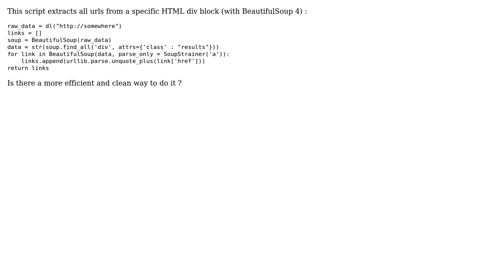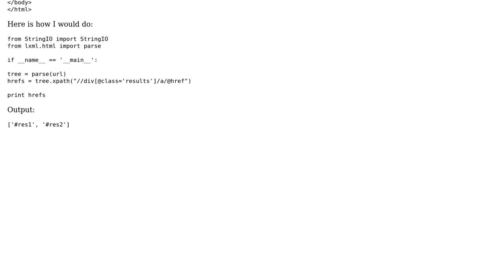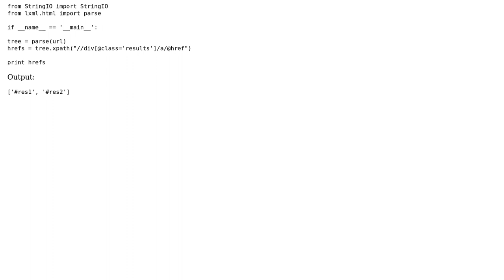Code Review: URLs extraction from specific block (2 Solutions!!)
Code Review: URLs extraction from specific block

With thanks & praise to God, and with thanks to the many people who have made this project possible! | Content (except music & images) licensed under CC BY-SA | Music | Images & others | With thanks to user DevLounge user Ahsan user adbmal calc and the Stack Exchange Network Trademarks are property of their respective owners. You are responsible for your own actions.